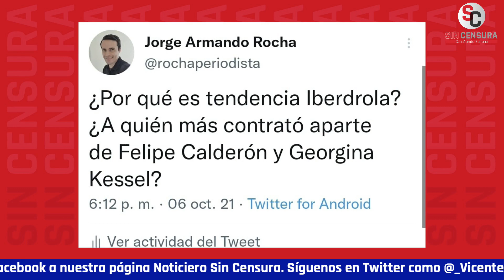DIPUTADA DEL PRI SE DESLUMBRA CON NUEVO AEROPUERTO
La legisladora cambió de opinión sobre el FelipeÁngeles señala Jorge Armando Rocha.